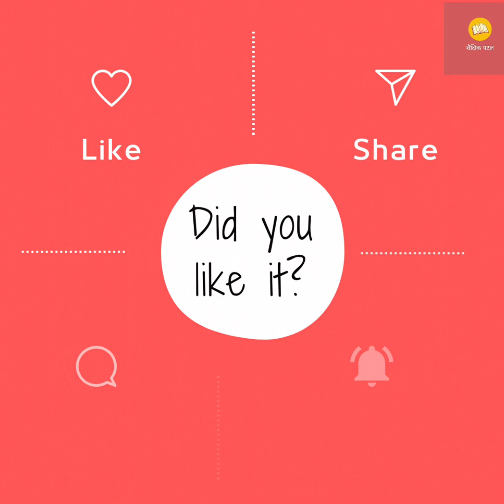क्यों लगाना चाहिए हर किसी को तिलक।तिलक लगाने के चमत्कारी लाभ।चन्दन हैइस देशकी माटी। भुजा कान मेंतिलक